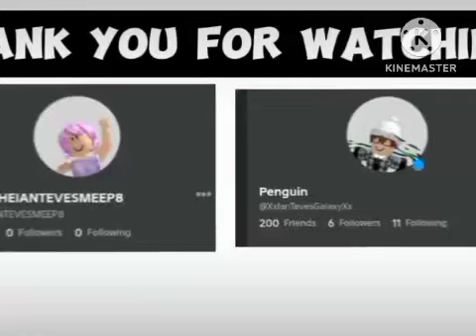SCHOOL TIGER TELETUBBIES FEAR! | GACHA LIFE 2 | GL2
WELCOME TO OUR SOCIAL S HERE THE INFESTATIONS SUBSCRIBINGS 100M